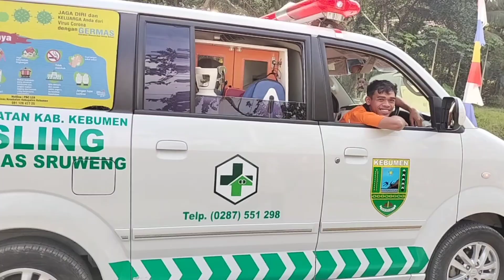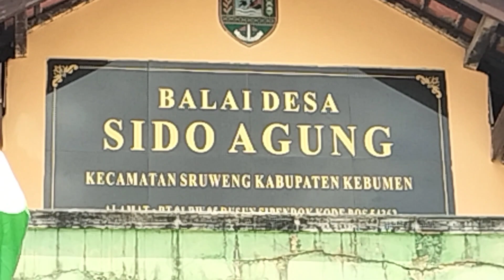Jalan sehat Desa Sidoagung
Minggu 27 Agustus 2023
bersama warga Desa Sidoagung
Tokoh masyarakat
BPD dan Anggota
LKMD dan anggota
SD N 1 Sidoagung
SD N 2 Sidoagung
SD N 3 Sidoagung
SD N 5 Sidoagung
MI ANUR
KKN UIN Purwokerto